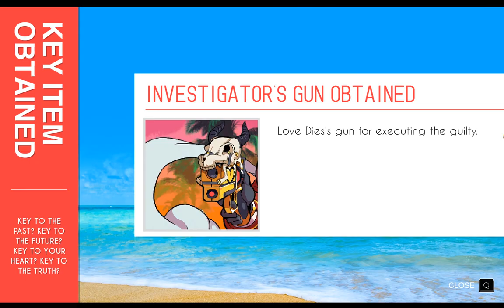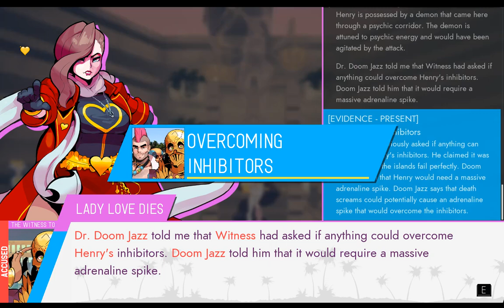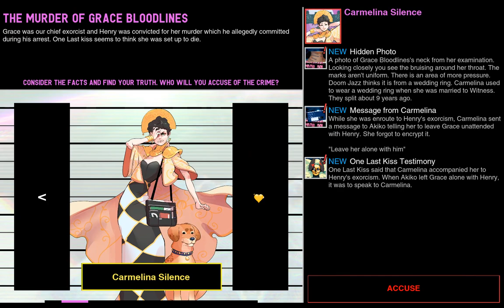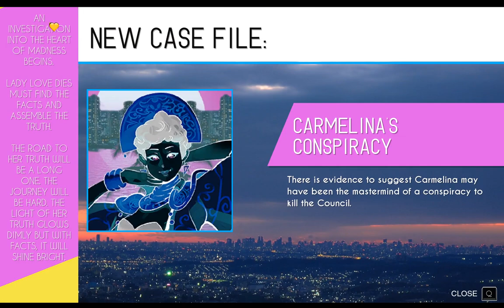Let's Play Paradise Killer - 31 - Trials C: Part 1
Sorry about the delay. But hey, it's time to convict EVERYONE! If we can. Can we? Can we make a very lonely Perfect 25 where it looks like Lady Love Dies broke out of the Idle Lands and killed everybody? Yes. Yes we can.